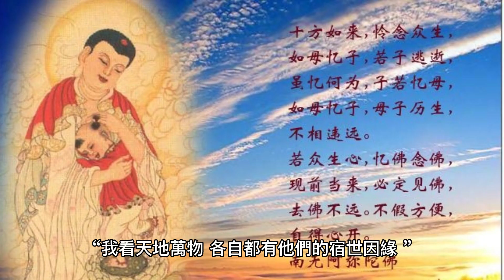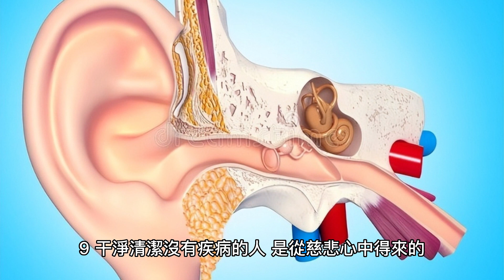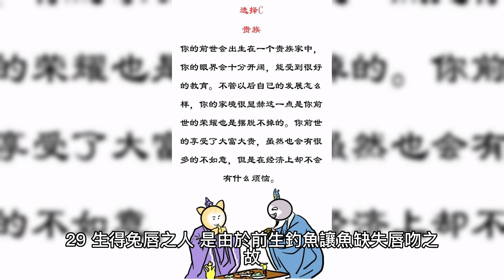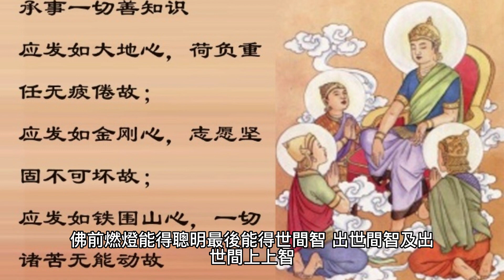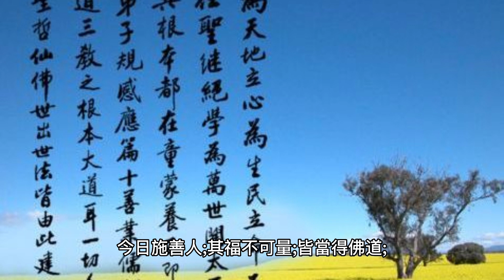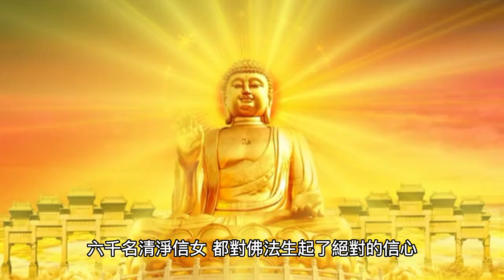佛教故事：看見前世今生 ｜ 佛系講經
在世富貴全。同生極樂國。 🎬更多熱門影片

大乘離文字普光明藏經《 三小時 海浪聲讀誦版》增加橫財正財偏財 投資股票

綠度母心咒 108遍｜吸引美滿姻緣 愈來愈美 幸福和愛的磁場 去除厄運 消災解難